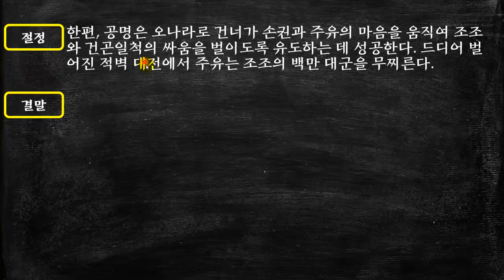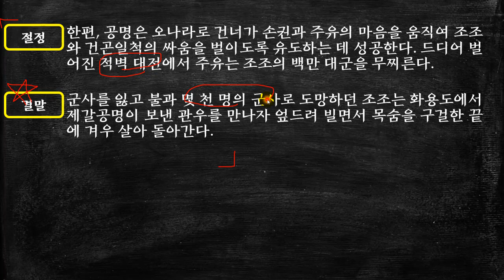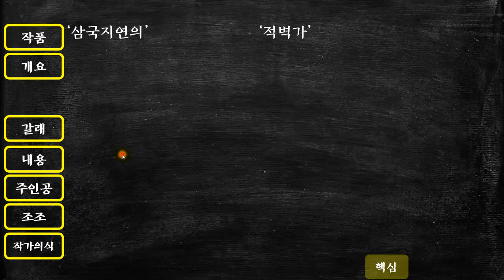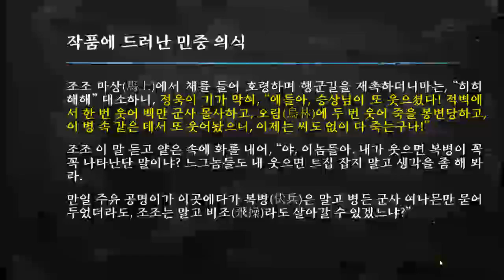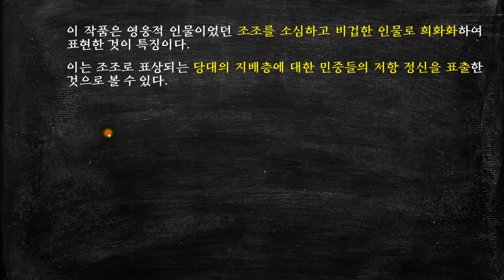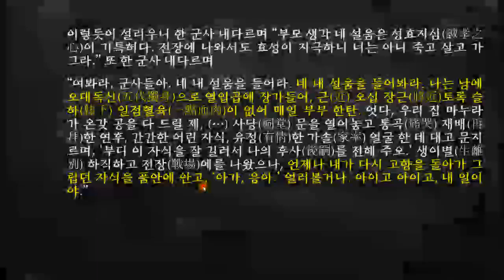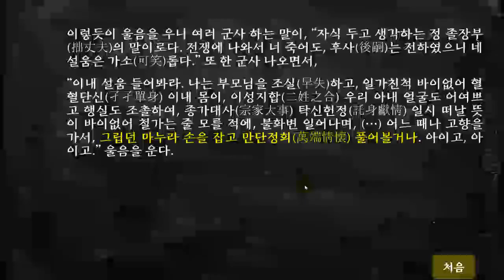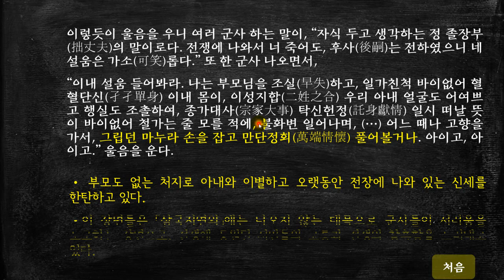적벽가-01 전체 줄거리 및 핵심 정리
이 작품은  「화용도」 , 「화용도 타령」이라고도 불리는 판소리이다. [더보기를 누르세요]

전래 설화를 기반으로 한 다른 판소리들과는 달리 중국의 소설 「삼국지연의」를 바탕으로 하고 있다.
「삼국지연의」는 중국 위나라, 촉나라, 오나라의 삼국 시대에 조조, 유비, 손권이 서로 패권을 다투는 내용의 소설인데, 「적벽가」는 그중 적벽강에서의 싸움과 그 앞뒤로 벌어지는 이야기를 판소리로 짠 것이다.
‘삼국지연의’는 사건을 중심으로 하여 전쟁의 상황을 생동감 있게 묘사하고 있어 비장함과 숭고함이 느껴지지만, ‘적벽가’는 전쟁에 참여하는 이름 없는 병사들을 중심으로 하여 그들 의 고통과 설움을 해학적으로 전달하는데 주력하고 있어 희극적인 분위기가 흐르고 있다.
이렇듯 이 작품은 원작의 내용을 그대로 따르지 않고 서민들의 의식을 반영하여 새롭게 재구성한 내용이 많다는 점이 특징이다.

* 타임 라인 *
00:00   시작
00:10   해제
01:50   전체 줄거리
03:50   핵심 정리

* 참고 자료
김기형, 판소리 〈적벽가〉 조조의 형상적 특징과 의미, 우리문학연구 제47집
김상훈, 끝까지 군사들과 화합하지 못한 '신재효본 적벽가'의 조조, 한국학연구 제56집
이은봉, 판소리 '적벽가'의 형성과 향유층에 대한 재론, 동양고전연구 제82집
장상리, 판소리 '적벽가'와 '삼국지연의'의 비교 연구, 군산대학교